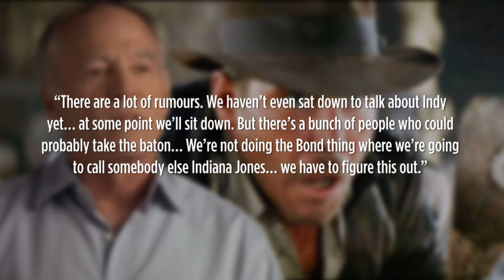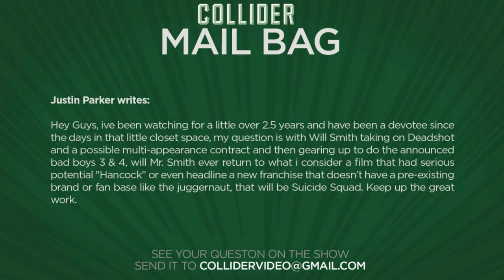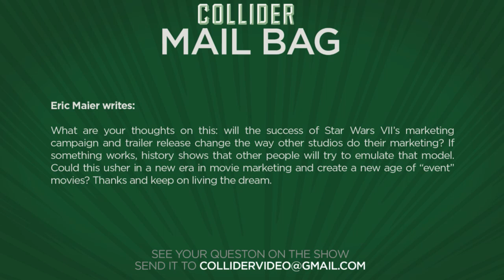Collider Movie Talk - Star Wars: The Force Awakens Changing Film Marketing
On today's episode of Collider Movie Talk (Tuesday October 27th 2015) we discuss the following topics:

MAIN TOPICS

Ever since it was announced that Disney had bought Lucasfilm and were delivering more STAR WARS movies, many fans have wondered when we may get another INDIANA JONES adventure. Steven Spielberg himself suggested at a recent press event that he is mostly likely directing a new INDIANA JONES. In that same vein, many  have speculated who that new INDIANA JONES may be, but according to recent comments by INDIANA JONES producer, Frank Marshall in an interview with Total Film, they’re not interested in anyone else other than Harrison Ford playing the role. Marshall said the following: “There are a lot of rumours. We haven’t even sat down to talk about Indy yet… at some point we’ll sit down. But there’s a bunch of people who could probably take the baton… We’re not doing the Bond thing where we’re going to call somebody else Indiana Jones… we have to figure this out.”

As many of you know a sequel to the Keanu Reeves action film JOHN WICK is in development and begins shooting this week. Now we know who Wick will be fighting. According to a report in The Hollywood Reporter, actor/musician Common will play the main antagonist, the head of security for a female crime lord.

According to a report in Variety, the upcoming giant monster movie, COLOSSAL has rounded out its cast. Academy Award winner Anne Hathaway and Jason Sudeikis will be joined by DOWNTON ABBY’s and the upcoming BEAUTY AND THE BEAST’s Dan Stevens. Colossal follows Hathaway as Gloria, a woman living in New York who, after breaking up with her boyfriend (Stevens), moves back home. It’s there that she finds out that she has some kind of psychic link to a gigantic monster that is terrorizing Seoul. In order to prevent further destruction, Gloria needs to determine why her seemingly insignificant existence has such a colossal effect on the fate of the world.

The Hollywood Foreign Press and NBC have announced that comedian Ricky Gervais will return this year to host the 73rd Golden Globe Awards. Gervais has hosted the event 3 times before from 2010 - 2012 with a little controversy and a lot of success. Gervais takes over the hosting duties from Tina Fey and Amy Poehler who have lead the show for the last 3 years.

First up is the new Bradley Cooper, Sienna Miller film BURNT. Adam Jones (Played by Cooper) was once a top chef in Paris until drugs and alcohol led to a meltdown that put his career on hold. After moving from New Orleans to London, Adam gets a shot at redemption when his former maitre d' (played by Daniel Brühl) reluctantly hires him as the head chef of his fine-dining restaurant. Demanding perfection from his newly formed staff, the acerbic and temperamental Jones gets a second chance to fulfill his dream of earning a third Michelin star.

Next is the political comedy OUR BRAND IS CRISIS. Failing badly in the polls, a Bolivian presidential candidate enlists the services of an American management team for help. The main star is "Calamity" Jane Bodine (played by Sandra Bullock), a brilliant strategist who comes out of self-imposed retirement for a chance to beat her professional nemesis, the loathsome Pat Candy (played by Billy Bob Thornton). With Candy working for the opposition, it becomes a down-and-dirty, all-out battle between political consultants, where nothing is sacred and winning is all that matters.

MAIL BAG

Justin Parker writes: Hey Guys, ive been watching for a little over 2.5 years and have been a devotee since the days in that little closet space, my question is with Will Smith taking on Deadshot and a possible multi-appearance contract and then gearing up to do the announced bad boys 3 & 4, will Mr. Smith ever return to what i consider a film that had serious potential "Hancock" or even headline a new franchise that doesn’t have a pre-existing brand or fan base like the juggernaut, that will be Suicide Squad. Keep up the great work.

Eric Maier writes: What are your thoughts on this: will the success of Star Wars VII’s marketing campaign and trailer release change the way other studios do their marketing? If something works, history shows that other people will try to emulate that model. Could this usher in a new era in movie marketing and create a new age of “event” movies? Thanks and keep on living the dream.